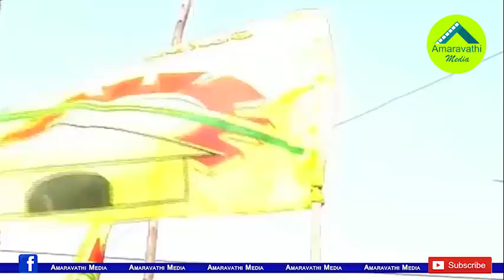టీడీపీ ప్రజా చైతన్యయాత్రకు బ్రేక్..వ్యూహమా? వైఫల్యమా?| chandrababu's praja chaitanya yatra backed up